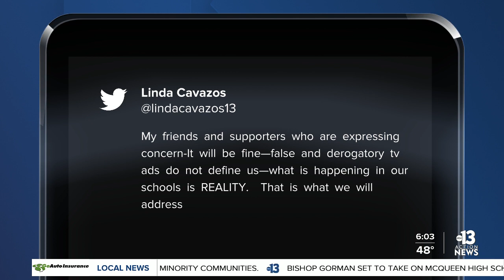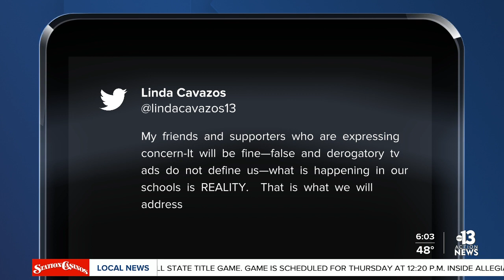Parents, teachers seek stability from Clark County School District trustees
A sense of stability and decorum: that’s what some parents and teachers want to see at Thursday’s Clark County School District board meeting. This comes as trustees are going to talk about reconsidering the firing of Superintendent Dr. Jesus Jara.